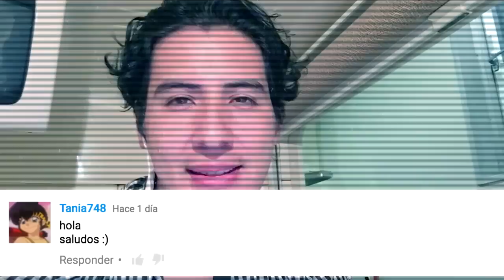29 de Julio día del juicio final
29 de Julio día del juicio final

Si te late ARCHIVOS MIEDO te van a encantar los nuevos canales...

Ya somos más de 278,319 almas suscritas y unidas en ARCHIVOS MIEDO 272,752